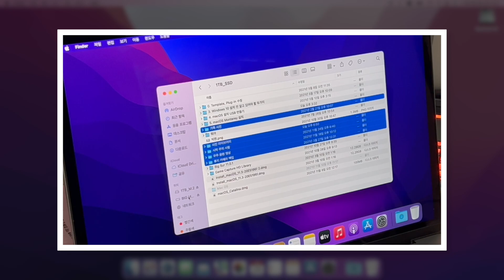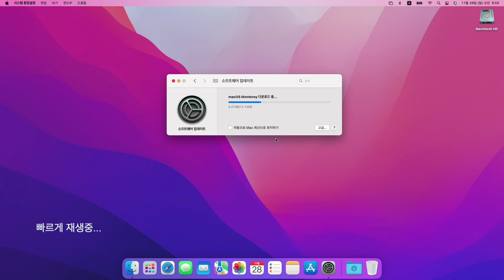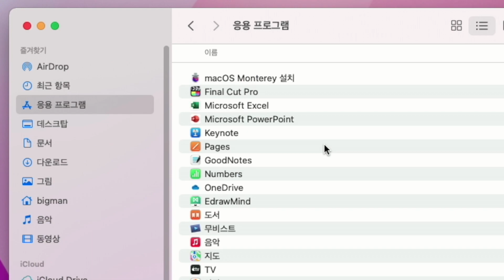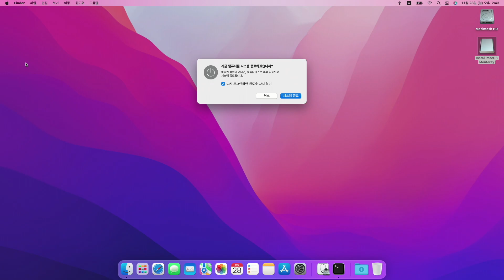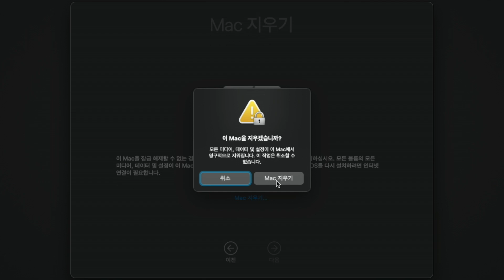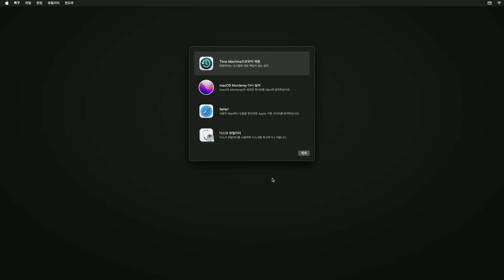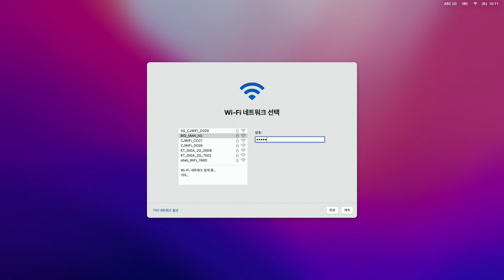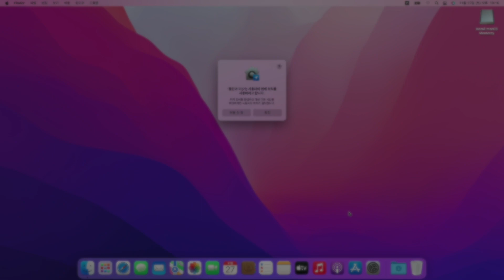Mac 클린 설치 & 초기화하는 방법 - Apple Silicon Mac 편, #5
Apple의 새로운 운영체제인 macOS Monterey 클린 설치를 위한 macOS Monterey 설치 USB 만들기부터 클린 설치까지 안내해 드리는 가이드 영상입니다.
영상을 참고로 클린 설치 꼭 성공하시길 바랍니다. 참고 영상에서 벗어난 상황은 댓글 달아주세요!!

* 영상은 개인적 경험을 공유한 영상입니다.
* 자막은 자막 버튼을 클릭하시면 됩니다.

💠필수 링크💠
INTEL Mac에서 macOS 클린 설치하는 방법, 인터넷 복구 및 macOS 설치 USB를 이용한 방법

💠참고 사항💠
- 어떤 운영체제를 설치 하더라도 반드시 백업 후 진행 해야 합니다.
- M1 SoC 칩을 장착한 Mac 컴퓨터 만 적용 가능한 방법입니다.

💠macOS Monterey 클린 설치 차례💠
00:00 인트로
00:37 Backup(백업)
01:05 영상을 참조로 클린 설치 할 대상 확인
01:43 macOS Monterey 설치 USB 제작
08:21 Apple ID와 로컬 로그인 암호 확인
09:03 기타사항
09:15 클린설치 시작
15:35 macOS Monterey 사용자 설정